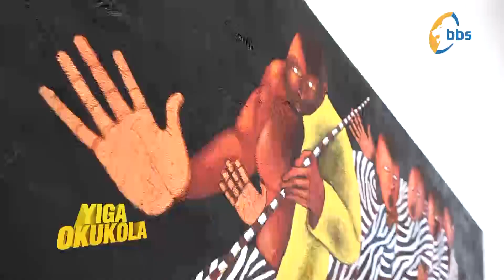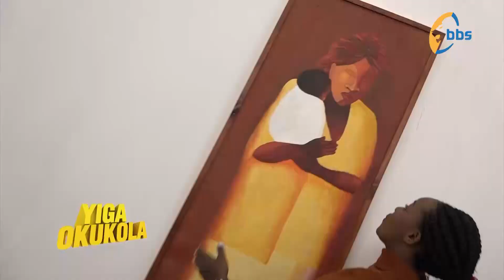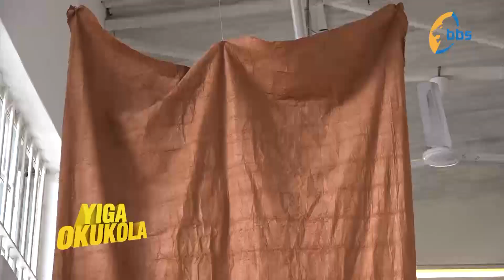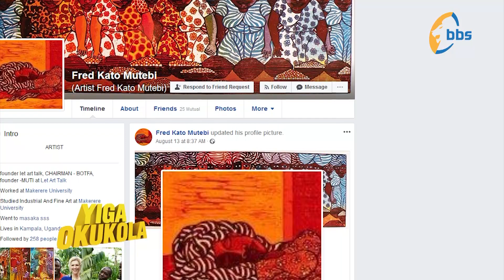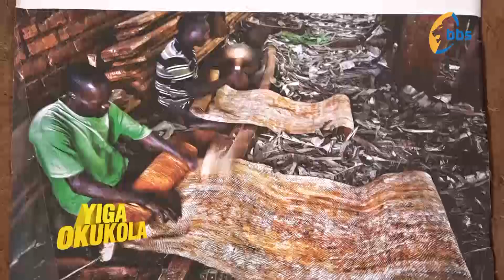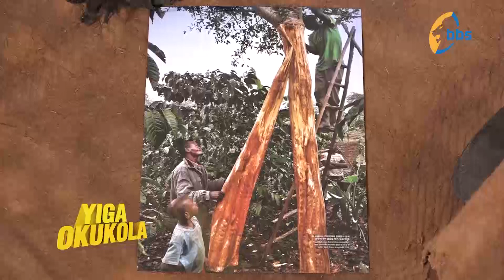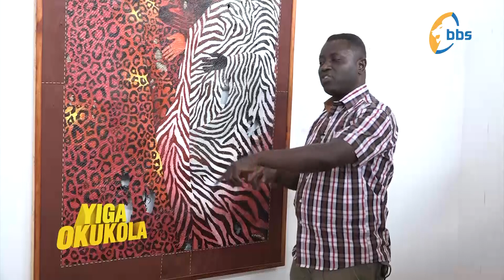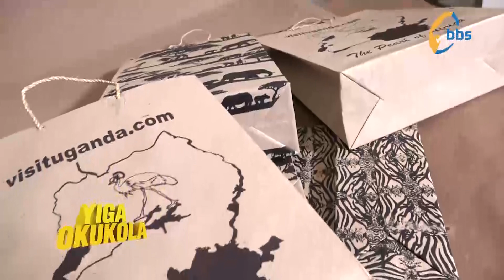BbsYiga okola-Olubugo - barkcloth